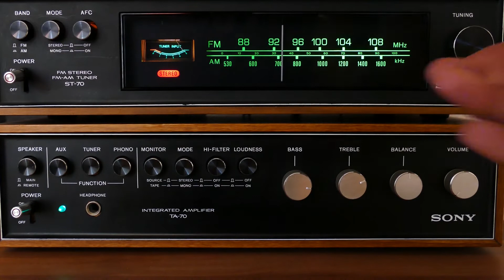Alex Jones Is A Billion Times Responsible, Taxes, Regulatory Reform, w/ Travis Nix & Quinn Townsend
Your Heard Tell for Thursday, 13 October, 2022 is turning down the noise of the news cycle and getting to the information we to discern the times we live in by getting to the why and the how beyond the eye-popping numbers on damages levied against Alex Jones & why his and some folks on social media's cries of silencing and persecution should be not only rejected but disqualifying from your timelines.Travis Nix of Young Voices returns to talk taxes and the 8th Amendment from his recent piece in the Wall Street Journal, and Quinn Townsend of the Alaska Policy Forum is back and gets past the national narratives that are enjoying Joe Manchin not getting what he wants to discuss the actual policies of regulatory and permitting reform.

All that and more on this Thursday edition of Heard Tell.